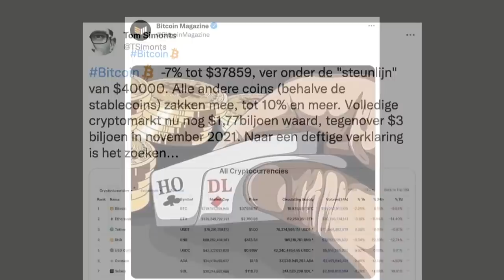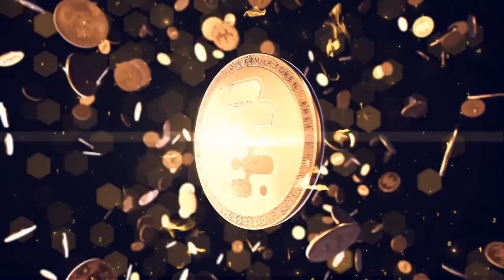DIDI TAIHUTTU BIJ RTL Z OVER BITCOIN, BLOCKAIN EN NOG VEEL MEER!!